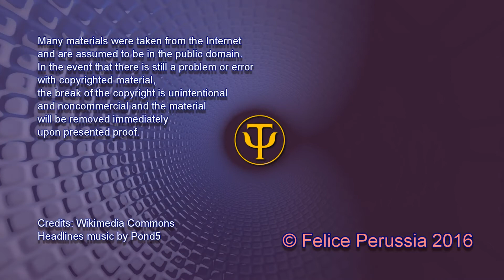I media producono pubblico da vendere ai pubblicitari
I media sono in primo luogo dei fabbricatori di pubblico da girare agli inserzionisti pubblicitari.
Tale è la loro ragione d’essere, almeno nei termini del modello di business che permette loro di guadagnare e qundi di sopravvivere.
Qualsiasi analisi dei mezzi di comunicazione di massa, dalla televisione a internet, dai giornali agli smartphone, non può prescindere da questo dato di fatto.
Non stiamo parlando dei contenuti, realizzati con convinzione e autonomia da autori, giornalisti, artisti, sportivi ecc.
Il pubblico, per i media, è l’equivalente del cibo e dell’aria per noi esseri umani.
Senza gli introiti che derivano dalla vendita del pubblico ai pubblicitari: il medium rapidamente deperisce e muore.
Quindi, se vuoi capire il punto di partenza, la logica di base, dei media e se vuoi capire la psicologia del pubblico che li segue o dei professionisti che li producono e che ci lavorano: ricordati sempre che un media, qualsiasi media, al di là di ogni considerazione sui suoi contenuti, esiste in primo luogo perché raduna pubblico per passarlo a qualcuno.
E non può proprio farne a meno.